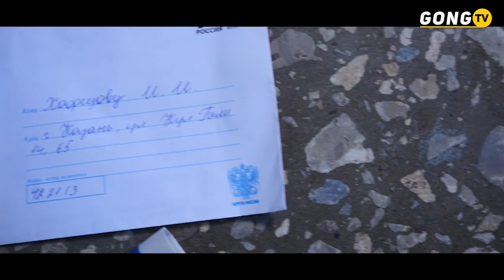Рустем Насыйбуллин - "Соңлама"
Клип от кинокомпании PIXELFILMS PRODUCTION